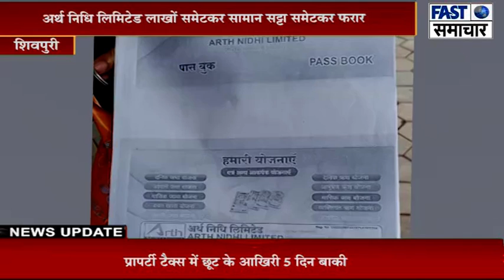फिर आए चिटफंड कंपनी की चपेट में लोग : अर्थ निधि लिमिटेड लाखों समेटकर सामान सट्टा समेटकर फरार